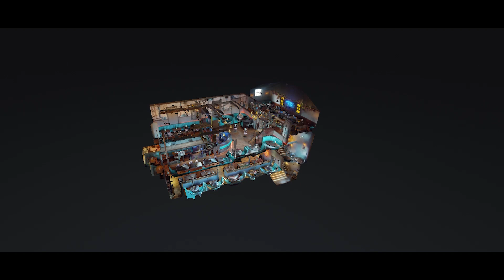Highline Bar - Feature+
The Highline Bar at Manahatta York - our largest area available for hire, with exclusive access to the bar & Mezzanine.